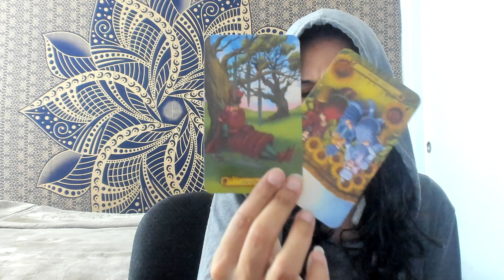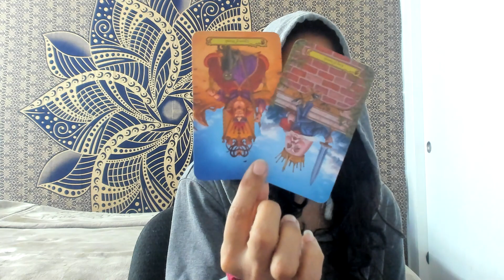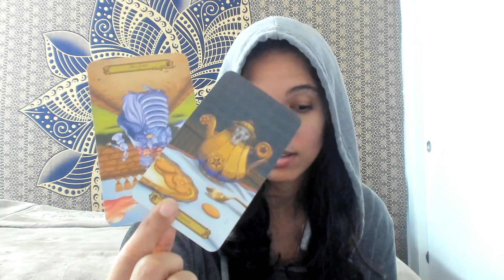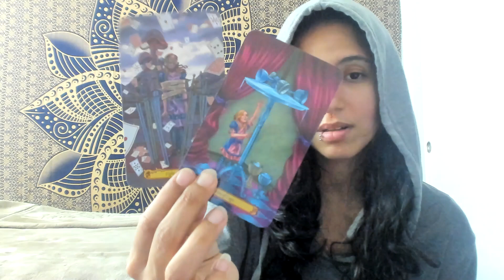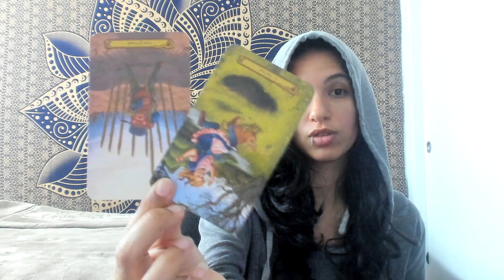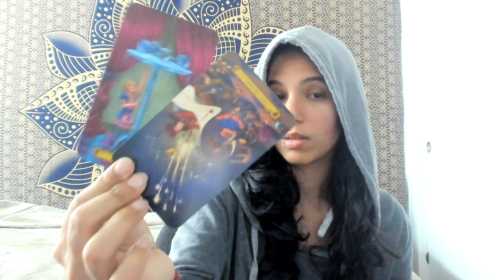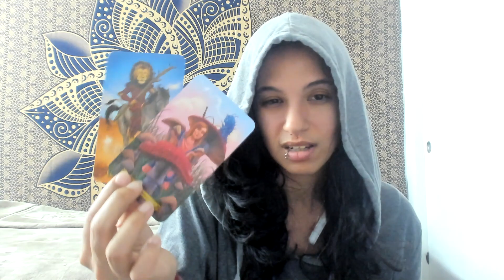LEO♌YOUR PERSON FEELS LIKE YOUR NOT FIGHTING FOR THIS LEO YOU WANT TO TALK BUT YOUR HOLDING BACK MAY